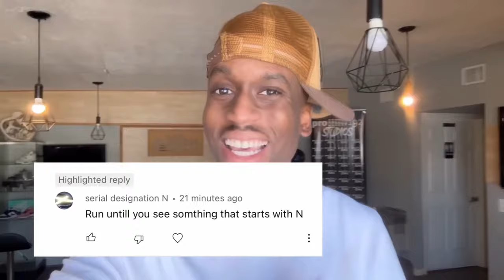БЕГАЮ ПОКА НЕ ВСТРЕЧУ ЧТО-ТО НА БУКВУ "Н"